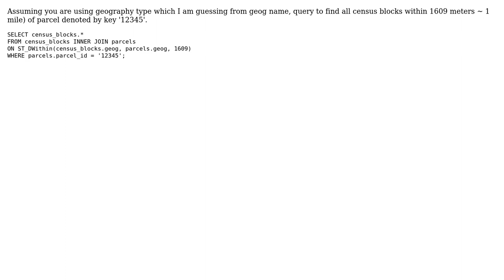How to use ST_DWithin to query features from one table within a distance of a specific feature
GIS: How to use ST_DWithin to query features from one table within a distance of a specific feature or features in another table?

With thanks & praise to God, and with thanks to the many people who have made this project possible! | Content (except music & images) licensed under CC BY-SA | Music | Images & others | With thanks to user LR1234567 user kflaw user GeoSharp and the Stack Exchange Network Trademarks are property of their respective owners. You are responsible for your own actions.